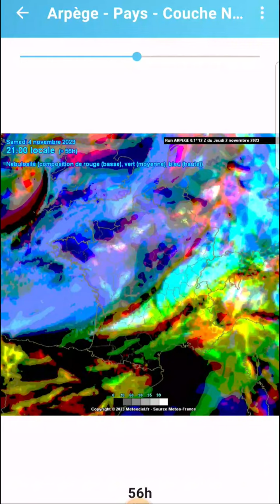tempête Domingos ce week-end